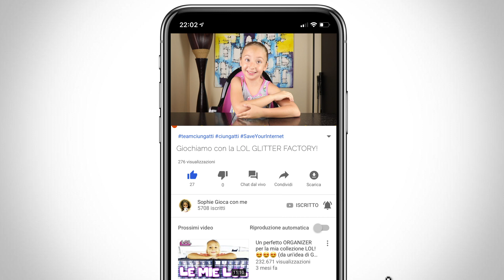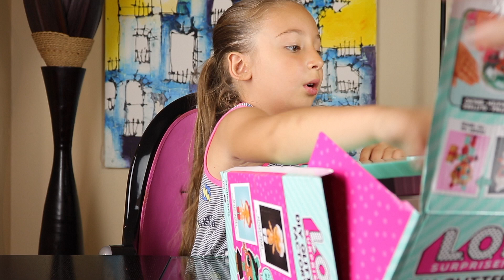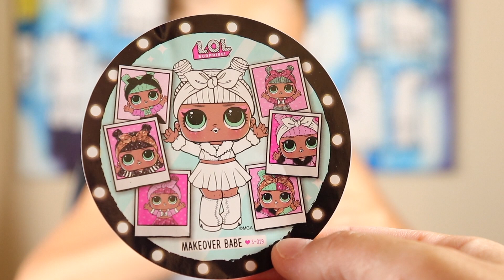FACCIO UN PASTICCIO 😅 con la LOL DIY GLITTER FACTORY 😍😍 - Proviamo a customizzare le LOL !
Ciao CIUNGATTINI! 💖💖💖

Giochi Preziosi mi ha regalato la LOL GLITTER FACTORY!  E' l’unico playset che permette  di cambiare stile alle nostre LOL! Ed include una LOL Esclusiva!!!

Non è facilissimo da utilizzare ma alla fine il risultato, aiutandosi un po' "a mano" è eccezionale!

CIAUUUUUUUUUUUUUUUUU

Mettete tanti MI PIACE e registratevi al canale!!
CIAAAAAUUUUUUUUUUUUU.

Ciao ciao.